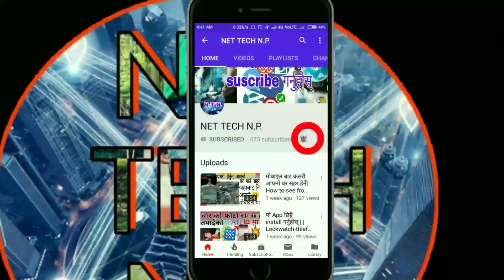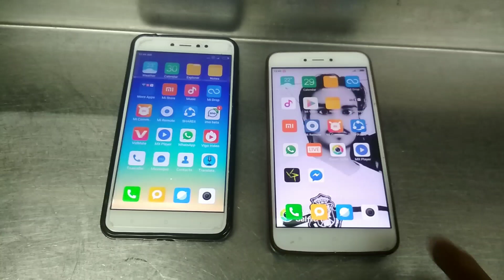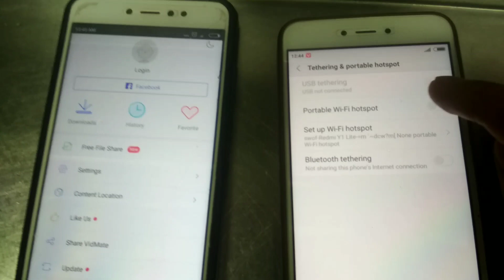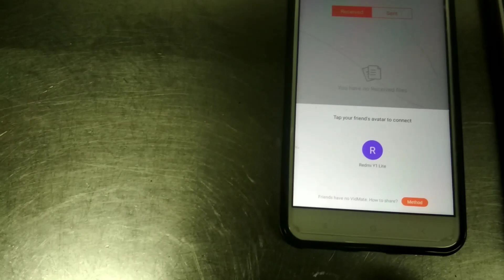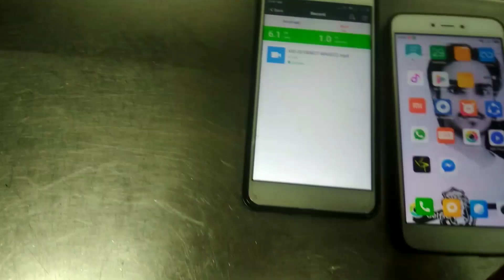अब ShareiT को काम Vidmate बाटै गर्नुहोस||How to share any files from Vidmate||Shareit VS Vidmate🔥🔥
Namaste and welcome friends

Vidmate kasari download garne
त्यसैगरी अरू भिडियो भिडियो हेर्न नभुल्नहोला

➡️पियानो App को बारेमा जान्न होस आफ्नो साथी को जन्म दिन मा happy birthday tone बनाएर  wish गर्न सिक्नुहोस
👉imo बाट पैसा😮|हेर्नुहोस imo मा नया के update  आको छ|imo new update 2018|how to earn imo live money

👉खिचेको फोटो बाट settlite द्वारा आफ्नो घर/गाउँ/हेर्नुहोस||How see my home As capture image/picture

1gb या त्यो भन्दा ठुलो video अब WhatsApp बाटै पठाउनुहोस कसरी तलको लिन्क मा click गरेर जानौ
👉virutal dj install गर्नु भाछैन अनी virutal dj को बारेमा जानकारी छैन भने तलको link मा click गरेर पूरा भिडियो हेर्नुहोला.👈
________________like_________________
👉how to add in MP3 songs cover album👈
नया पुराना apps,games,software, सम्बन्धि सबै जानकारी को लागि यो channel का भिडयो हेर्नुहोला।

अरू Videos को links ✌️✌️✌️👇👇👇
how to record video calling
👉facebook मा लमो र एकदम राम्रो comment 2 second मा कसरी बनाउने👈
_________________subscribe_____________
👉Slc_को_रिज्लट_कसरी_हेर्ने 👈
👉पुरानो बिर्सेको facebook को password कसरी हटाउने र नया हाल्ने 👈
अनी यो video को बारेमा कुने सल्लाह शुझाब छ  भने अबस्या comment गर्नु होला ।
अru video हेर्नको लागि.     🌹🌷

👉Google Maps बाट 3D मा हेर्नुस् ||how to use Google Map street view||Google Earth live concept 2018👇

visit again 🙏🙏🙏🙏🙏